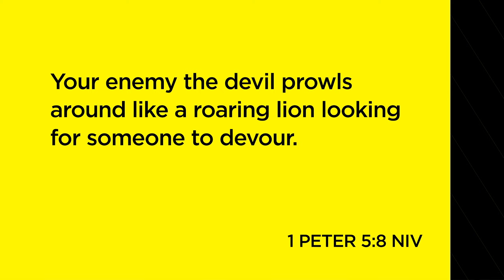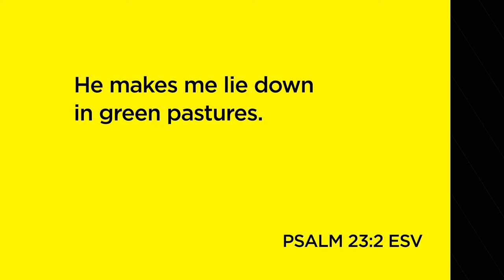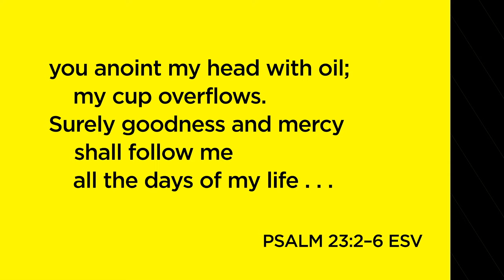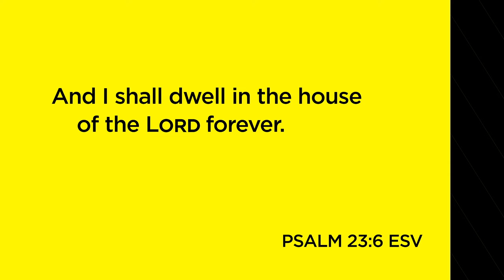Don't Give the Enemy a Seat at Your Table - Session 1 | Video Bible Study by Louie Giglio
Win the Battle of Your Mind.
Don't Give the Enemy a Seat at Your Table: It's Time to Win the Battle of Your Mind, a six-session video study with Louie Giglio

We've all been in circumstances that cause our minds to spin with thoughts that are unproductive, destructive, and harmful. It's easy to feel overwhelmed and wonder why we keep falling into the same thought patterns. but these thoughts are not from God, rather, they're from an enemy lurking who wants to seize every opportunity to lie his way into our minds and claim control over our lives.

Rooted in the timeless truth of Psalm 23, the Don't Give the Enemy a Seat at Your Table Bible study will help you discover God's plans for you to experience rest from your striving, joy beyond your circumstances, and intimacy with him.

Sessions include:
1. The Table before Us
2. The Tactics of the Enemy
3. The Battle for Our Mind
4. The Path to Victory
5. God's Invitation Always Stands
6. In the Presence of Our Enemies

LOUIE GIGLIO is pastor of Passion City Church and the original visionary of the Passion movement, which exists to call a generation to leverage their lives for the fame of Jesus. The national-bestselling author of over a dozen books, Louie lives with his wife, Shelley, in Atlanta, Georgia.